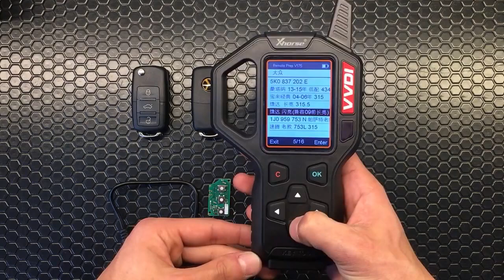How to use VVDI Key Tool Generate Remote?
Original XHORSE VVDI Key Tool Remote Key Programmer